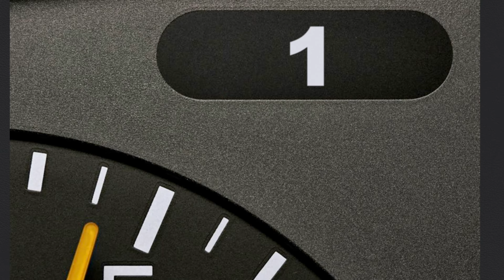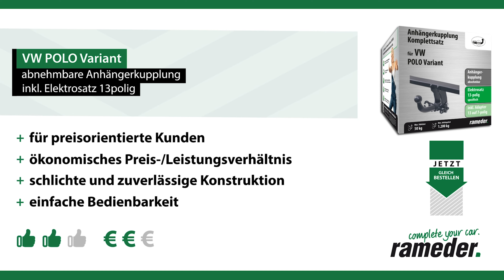Anhängerkupplung abnehmbar VW POLO Variant | AUTO-HAK Komplettsatz + Montage von Rameder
►Anhängerkupplung abnehmbar + Elektrosatz + Montage | VW POLO Variant | AUTO-HAK

Einbau, Montage und Produktvorstellung einer universal Anhängerkupplung inkl. E-Satz für den VW POLO Variant . Die vorgestellte AHK abnehmbar von AUTO-HAK ist bei Rameder erhältlich Das Nachrüsten der Anhängevorrichtung kann optional in einem unserer bundesweit verteilten Montagepoints von uns übernommen werden

Warum sollte ich meine Anhängerkupplung für den VW POLO Variant bei Rameder kaufen?
+Bestpreis-Garantie
+Maximaler Kundenservice

Ist die Anhängerkupplung abnehmbar von AUTO-HAK die richtige für meinen VW POLO Variant von VW?